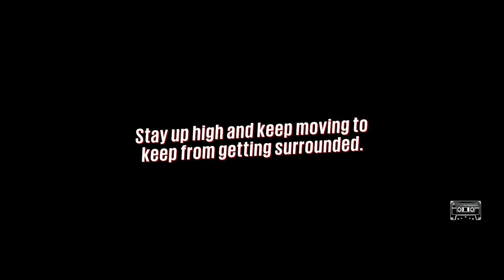【Xbox One】Sunset Overdriveのマルチ紹介動画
今回はイレギュラーで面白いソフトをご紹介！

Xbox One専用のゲーム「サンセットオーバードライブ」のマルチをプレーしてます。せわしないゲームなので実況向きではありませんが、興味を持って頂けたら幸いですw

一人でも多くの方がXbox Oneデビューすることを祈りつつ、これからも細々を箱ワンを応援していきたいと思います(;'∀')w

本当は軽快なアメリカンポップロック的な音楽がバックに流れていますが、大人の事情をかんがみ・・・オフにしましたw ご了承ください。

イメージとしては、デッドライジング３が飛んだり跳ねたりできて、敵がゾンビではなくミュータント君たちという印象です。マルチでキャンペーンができて、コープのサバイバルモード的なのがあれば高得点をあげたい内容です。今後追加されないか期待しています。